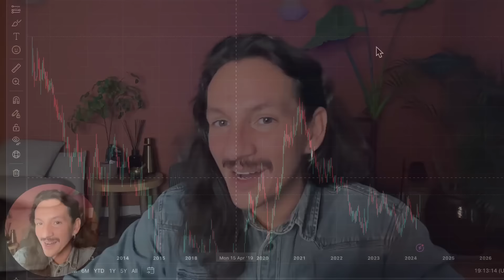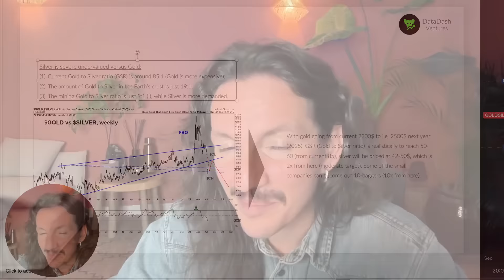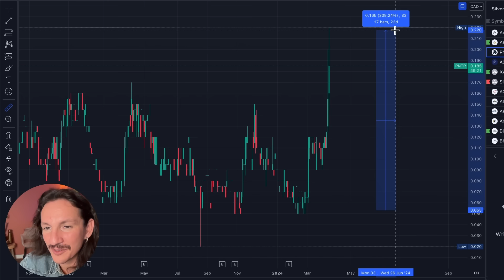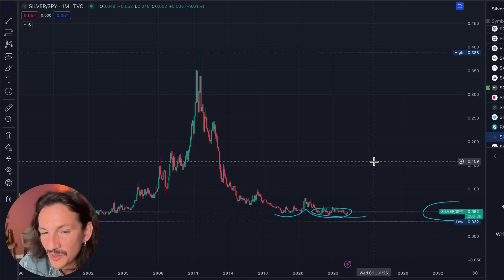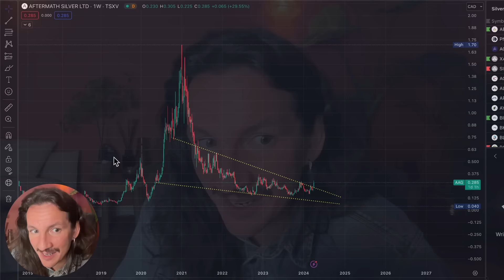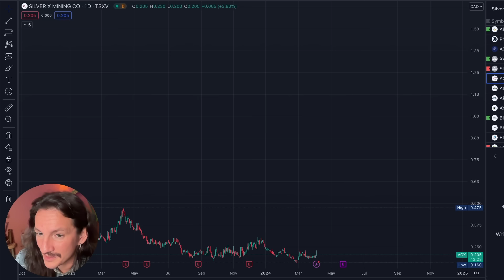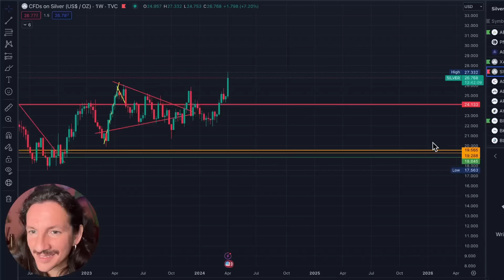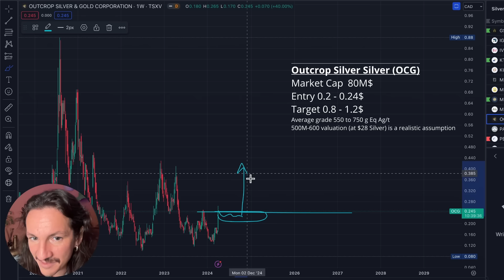Silver Mania | The Next 10X Opportunities In Markets | I Am Confidently Allocating Crypto Gains Here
00:00 - Intro
01:35 - Why Silver Is So Much More Than Gold
05:20 - Why Silver Junior Miner Against Silver (Taming Volatility)
07:40 - Silver Price Prospects And Relative Macro Charts
11:43 - My Favourite Setups Here
12:27 - Why I Am So Happy To Hold Them Longterm (P/E Ratios) And Understand Lifecycles
14:57 - My Favourite Setup 1
17:54 - My Favourite Setup 2
18:42 - Why I Am Not Taking 30% Profits
19:24 - My Favourite Setup 3
20:39 - ETFs Are Safer, But Less Upside
24:51 - My Favourite Setup 4